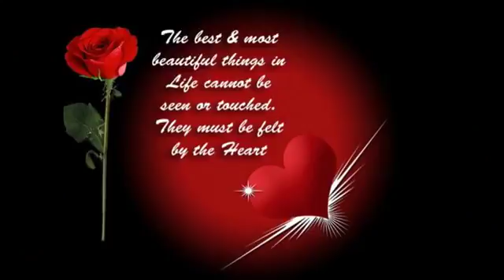Good Night Beautiful Greetings दिल हो गया दीवाना whatsaap video message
All night are like a painting, you need a little inspiration to get you going, a little smile to brighten it and a message from someone who cares to color your day
@@@@@@@@@@@@@@@@@@@@@@@@@@@@@@@@ A bright new start, a brand new opening. A bold new launch, a fantastic beginning. I hope every single day of yours, turns out to be beautifully amazing. Good night,The best way to say good night to your loved ones is by sending them fabulous good night messages. Here we present you with tons of beautiful GOOD night WISHES VIDEO, good night wishes video, latest good night wishes video,good night wishes for whats-app, good night wishes whats-app video,good night wishes in Hindi, good night wishes and quotes, good night whats-app video,good night whats-app video download in Hindi,latest good night video,good night videos download, latest good night wishes sms greetings whatsapp video message,good night wishes with flowers, latest good night whats-app video,good night video that you can send to your family, friends, colleagues or any other person that good night wishes in your life.Keep your attitude like a king-and Ego like a Slave,and build your dynasty of happiness and success Good night Please LIKE ?